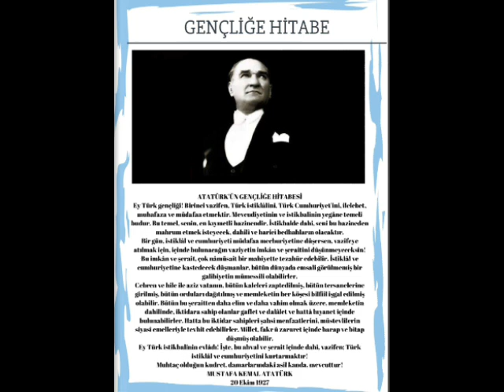Atatürk'ün Gençliğe Hitabesi 20 Ekim 1927 Türkiye Cumhuriyeti 2009 2010